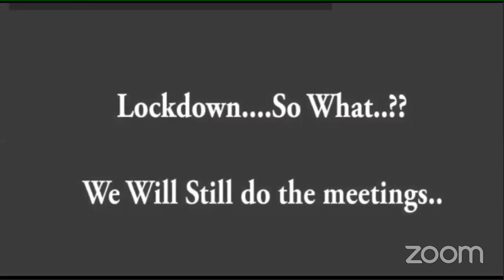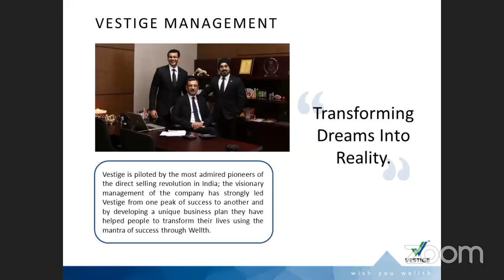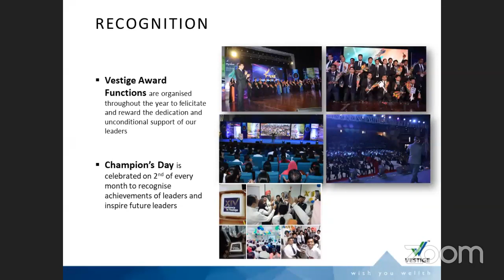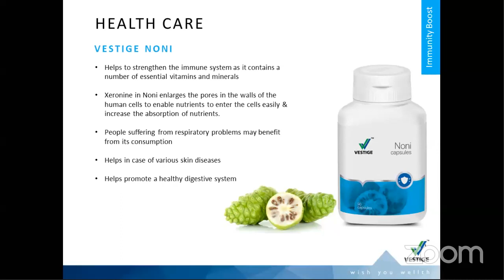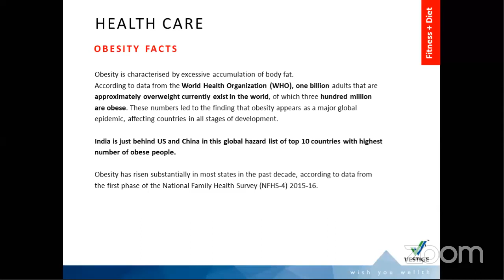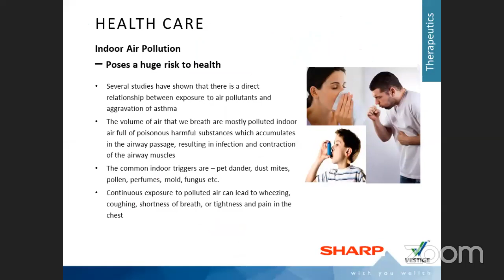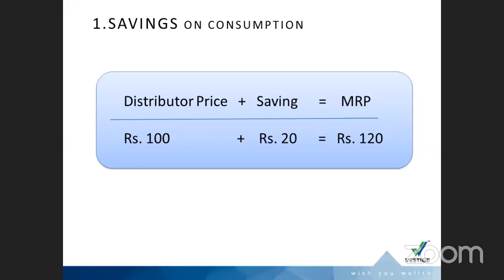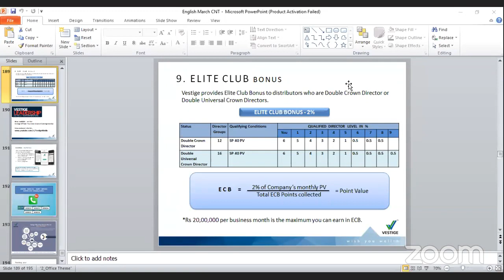"CNT : CELLULAR NOURISHMENT THERAPY